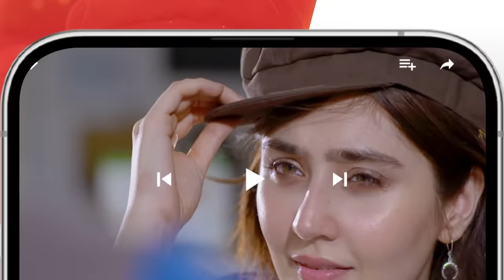Nafrat - Episode 03 - 14th January 2024 [ Anika Zulfikar & Uzair Jaswal ] - HUM TV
CAST:
Anika zulfikar
Uzair Jaswal
Hina Tariq
Komail Anum
Najiba Faiz
Adnan Jillani
Shahbaz Shigri